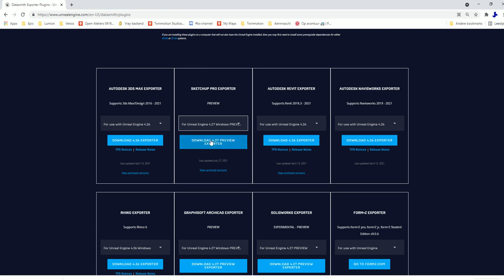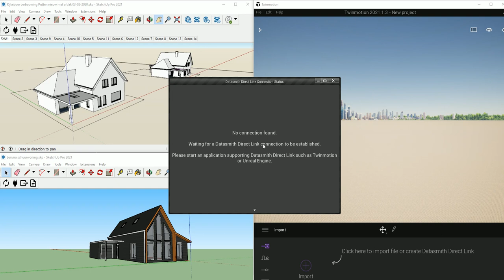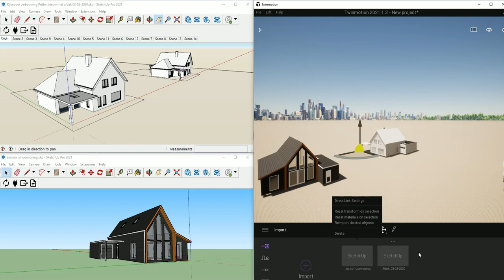SketchUp 2021 to Twinmotion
Testing the new Datasmith direct link plugin with multiple SkwetchUp sessions into one Twinmotion file

Datasmith direct link plugin is still in Preview mode but works very well already and you can find it